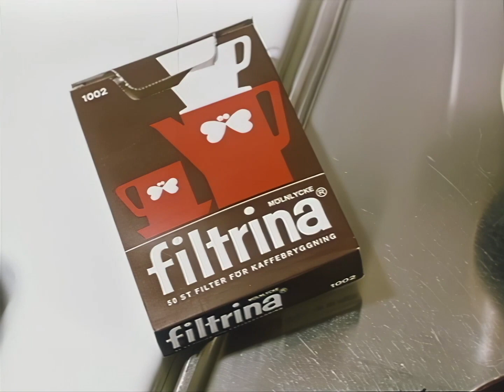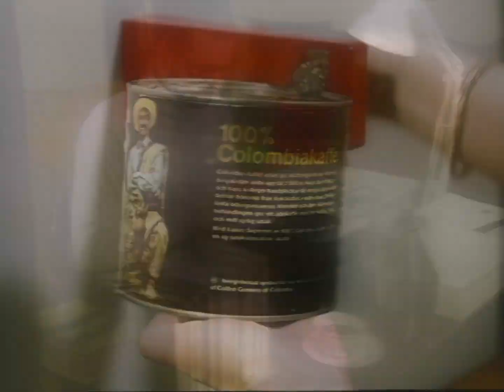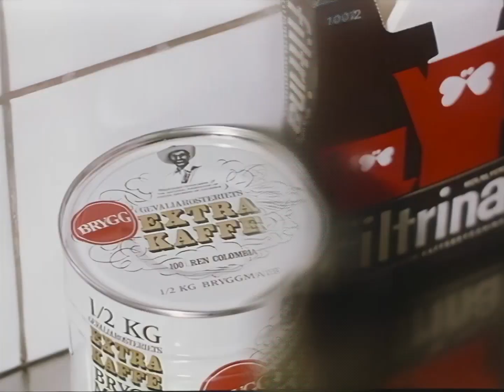Reklam Filtrina kaffefilter och colombiakaffe (1967)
Reklam Filtrina kaffefilter och colombiakaffe.